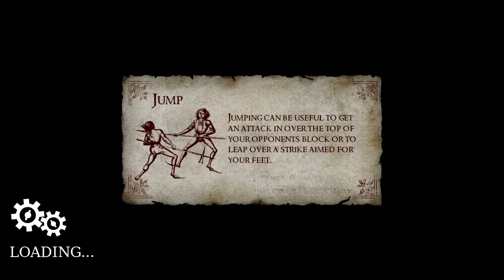Jimorian Sucks at Chivalry, Ep 4: Deathmatch Blues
Watch a noob get pwned in Torn Banner Studios' game, "Chivalry: Medieval Warfare".